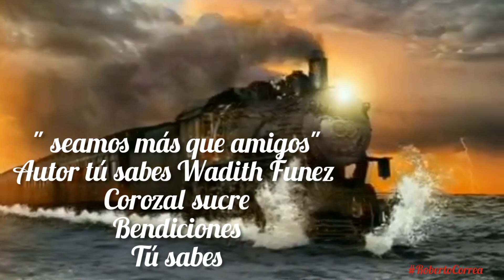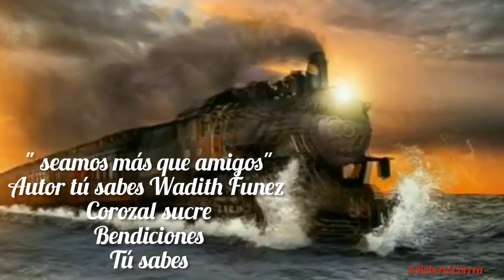Seamos más que amigos Autor Wadith Funez Corozal sucre Bendiciones Tú sabes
Los Videos que se publican en este canal son sin fines de lucro, no están monetizado, con el único fin de mostrar apoyo al artista, si eres autor intelectual del material exhibido y deseas que el video se elimine, puedes notificarlo vía inbox a " " y con todo gusto será borrado. Bienvenidos a Mi Canal Oficial!